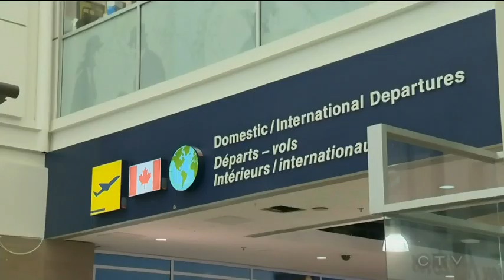Are air passengers finally going to get treated fairly? (CTV)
Government proposed regulations undermine passenger rights: interview with Dr. Gabor Lukacs, founder and coordinator of Air Passenger Rights.

Originally broadcast on December 17, 2018.